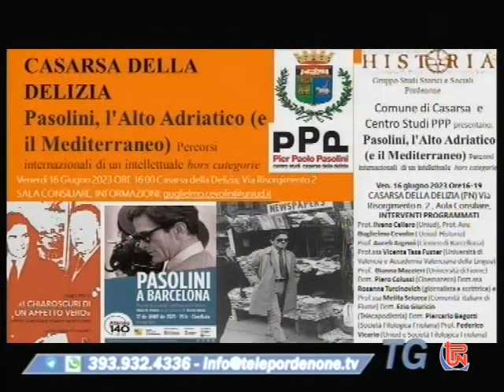Ecocidio o sabotaggio Diga Kakhovka solo Erdogan chiede inchiesta internazionale TG TPN 08 GIUGNO 20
il giornalista Edoardo Anese intervista nel telegiornale di Telepordenone di giovedì 8 giugno 2023 il Prof. Avv. Guglielmo Cevolin Professore Aggregato di Istituzioni di Diritto Pubblico dell'Università di Udine e Presidente di Historia Limes Club PN UD VE sulla falla risultante dall'esplosione nella  Diga Kakhovka fatto importante nella guerra della Russia all'Ucraina.